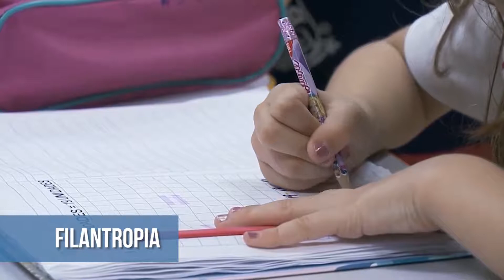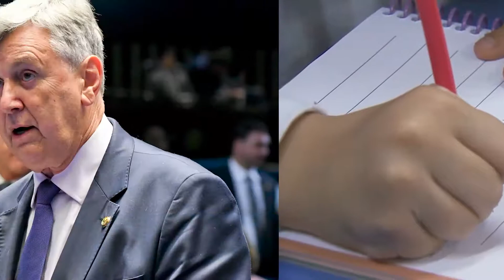Resumo da Semana #40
Assista a 40º edição do Resumo da Semana do senador Luis Carlos Heinze. O boletim semanal conta com os principais assuntos de interesse dos gaúchos, no Senado Federal.